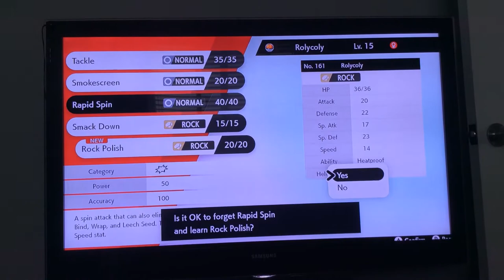Pokémon shield episode 3 we take revenge on milo